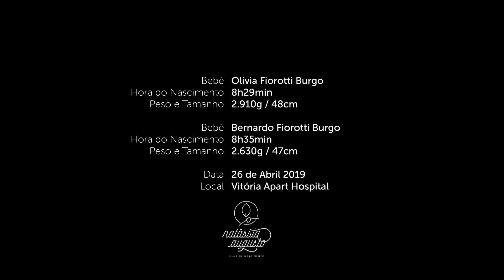O Nascimento dos Gêmeos - Olívia e Bernardo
Eles sonharam com um filho e ganharam muito mais do que isso. História linda do nascimento dos gêmeos Olívia e Bernardo que chegaram ao mundo no dia 26 de Abril no Vitória Apart Hospital - ES

Bebês - Olívia Fiorotti Burgo e Bernardo Fiorotti Burgo
Mãe - Viviane Fiorotti
Pai - Rodrigo Burgo
Tia - Letícia Pereira Fiorotti
Avô - Celso Soares Fiorotti
Avó - Christine Lopes Pereira Fiorotti
Tia - Vanessa Pereira Fiorotti
Avó - Maristela Capucho
Tia Avó - Sônia Soares Fiorotti
Tio Avô - Ronaldo Tedesco

Obstetra: Maria Angélica C. Belônia
Enfermeira obstetra: Ana Paula Rossetto
Foto e Filme: Natássia Augusto

Trilhas:
Quando Deus Criou Você - Interpretação Grupo Vivace
Singular - Interpretação Badulaque